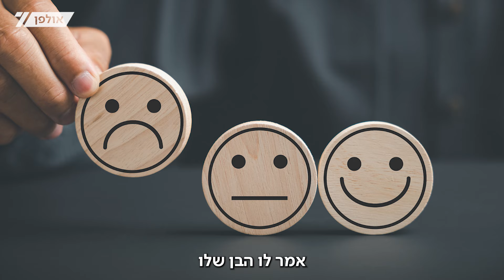'אבא, החלטתי להיות חילוני'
"אבא, החלטתי להיות חילוני, ואל תנסו לשכנע אותי אחרת". אך מה שקרה בעקבות המשפט המטלטל הזה, גרם לאבא להסתכל אחרת לגמרי על הבן שלו. סיפור מהחיים.